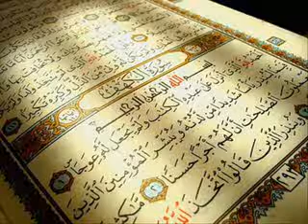Ismail Al Qadi Surah Al Kahf Part 4 Ayahs 23 31